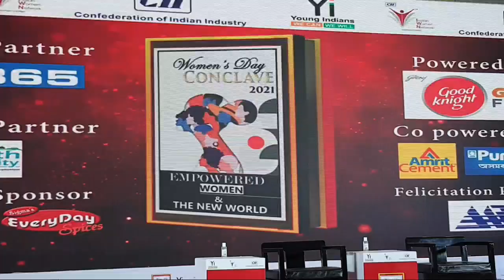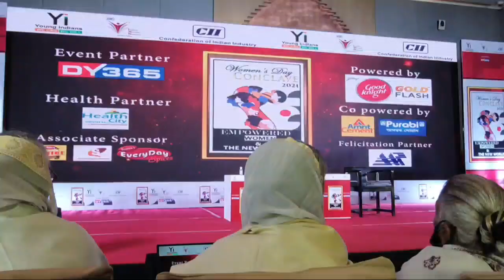Thanks Dy-365, 400 tokia sah khai ahilo